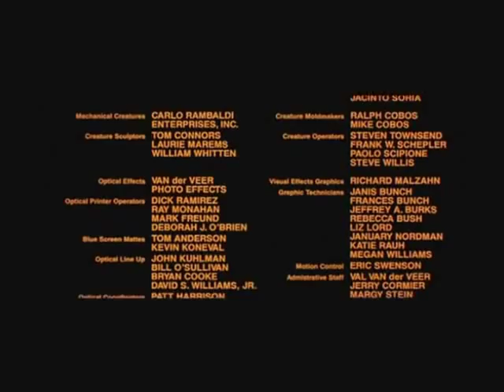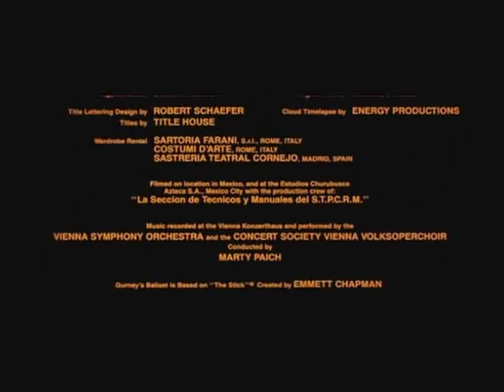Dune - End Credits (Take My Hand)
I received a request to post the credits to Dune, and I can't say I'm surprised! "Take My Hand" by Toto is such a soothing theme, one of the most memorable tunes from the movie. The credits themselves are nicely done, set against the roaring ocean.